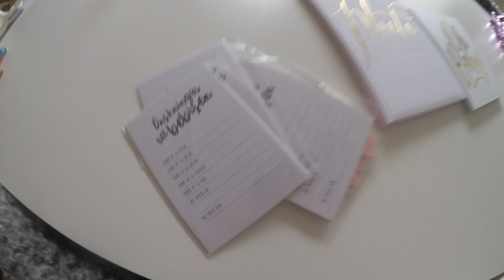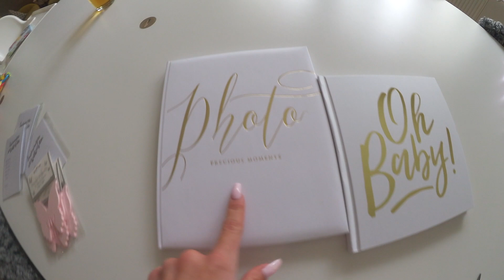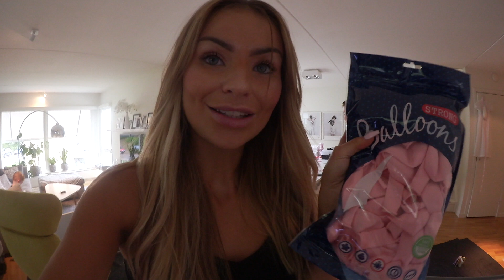BLÅSER 300 BALLONGER - Fix inför dop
Ordnar massor inför Alice dop, alltifrån att blåsa ballonger, till att såga rör, fixa bakelser och dekorationer osv. Ni kommer helt enkelt följa med på massor av roligt!! Hoppas ni gillar videon, för snart kommer DOP VIDEON! :D